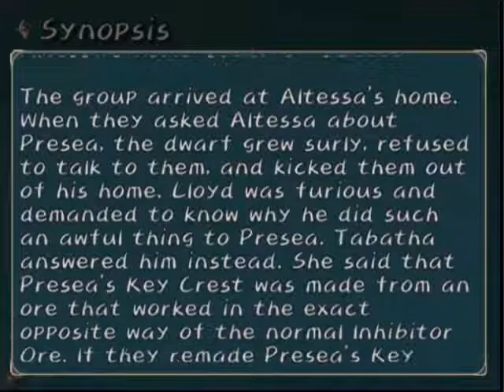Let's Play Tales of Symphonia with 3 players Part 54!- No one likes Presea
Hey guys! Yggdrassil93 back with another episode of Tales of Symphonia. Today we reach Ozette and do some exploring. Then we head to Presea's house and find something really disturbing.